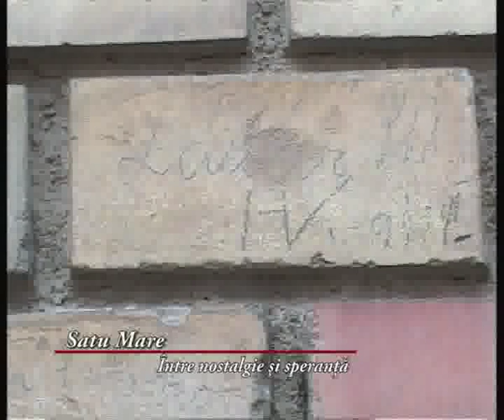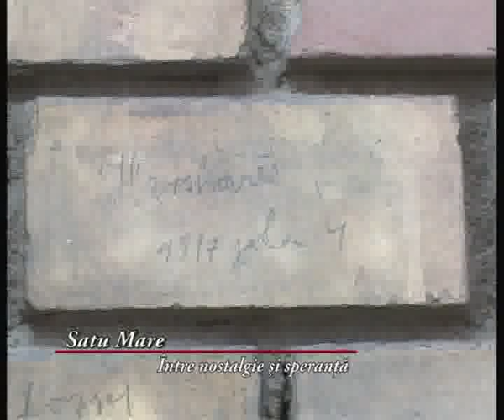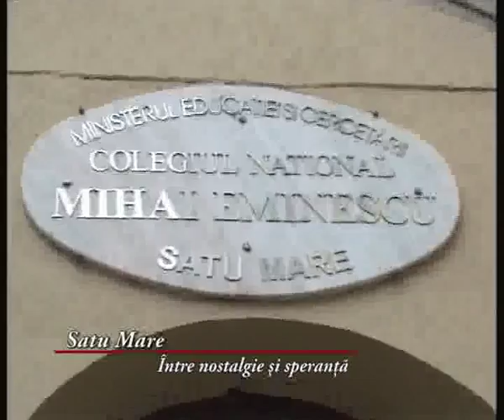Documentar Satu Mare,Satu Mare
Un film care va va face curiosi
un film documentar despre  Satu Mare, realizat de Marius Chis avandu-i protagonisti pe Felician Pop si Robert Laszlo